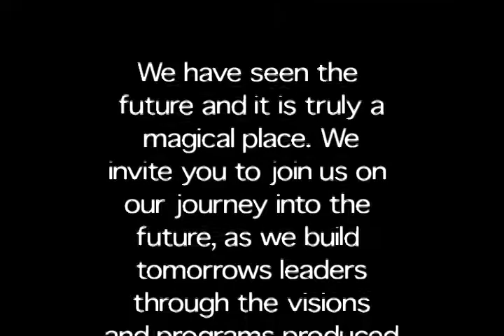Exploring the Future of Transportation: 4,000 MPH Evacuated Tube Transport (Part 2)